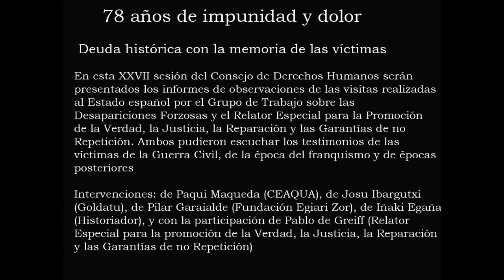78 años de impunidad y dolor Deuda histórica con la memoria de las víctimas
Debate, en la sede de la ONU, sobre los "78 años de impunidad y dolor.Deuda histórica con la memoria de las víctimas"  Intervenciones de Paqui Maqueda (CEAQUA), de Josu Ibargutxi (Goldatu), de Pilar Garaialde (Fundación Egiari Zor), de Iñaki Egaña (Historiador), de Pablo de Greiff (Relator especial de la ONU) Moderadora del acto Iratxe Urizar.
Sede de Naciones Unidas  Ginebra 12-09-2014